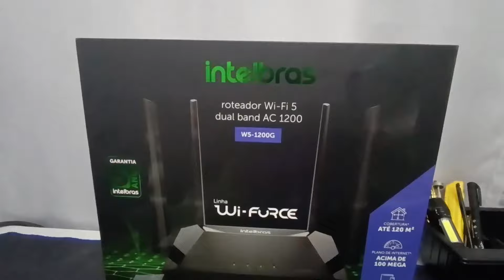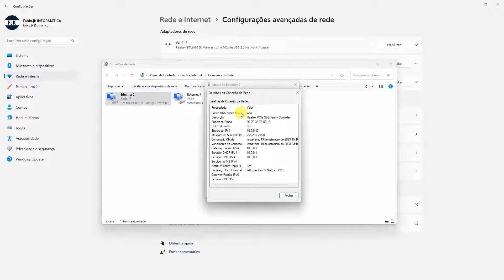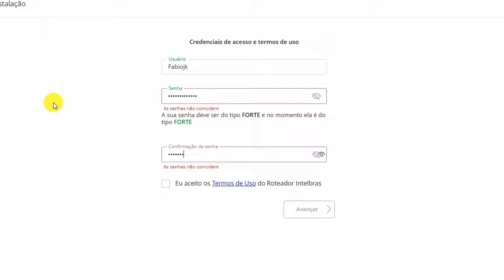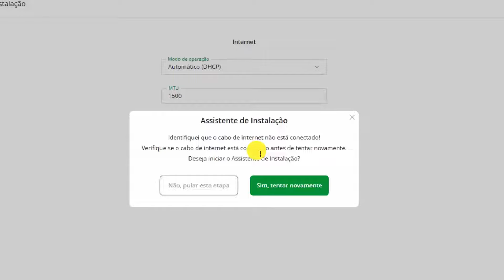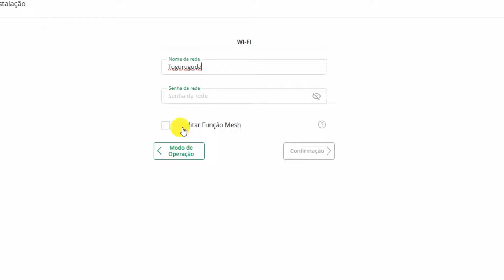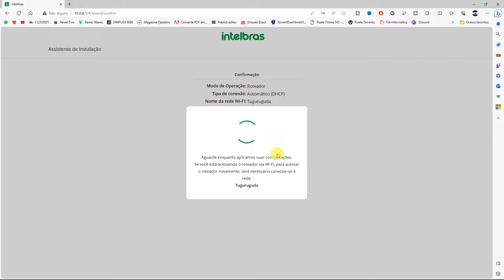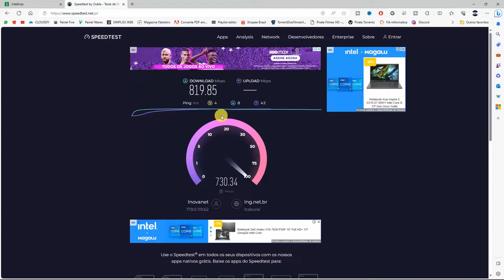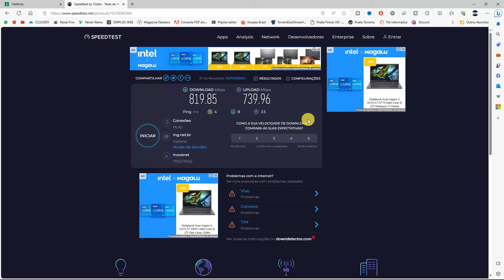COMO CONFIGURAR ROTEADOR W5-1200G - WI-FORCE DA INTELBRAS !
Fala galera , nesse vídeo vou ensinar a vocês como configurar o roteador w5-1200g da intelbras ok

(📝ɪɴsᴄʀᴇᴠᴀ-sᴇ)
(📑 ᴄᴏᴍᴇɴᴛᴇ)
(📲 ᴄᴏᴍᴘᴀʀᴛɪʟʜᴀʀ)

VEJA TAMBÉM --  OFERTAS MAGALU  -  MAGAZINE LUIZA

wi-force

vlw galera !